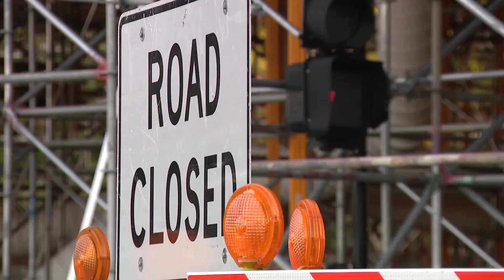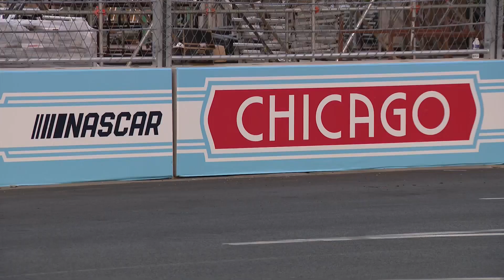The latest road closures leading into the NASCAR Chicago Street Race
WGN's Courtney Spinelli reports on the latest round of closures being implemented as we draw closer to NASCAR's Chicago Street Race.